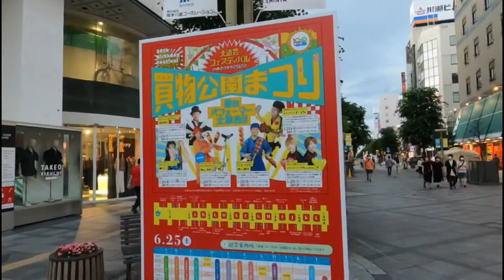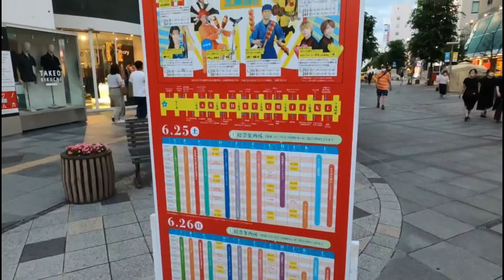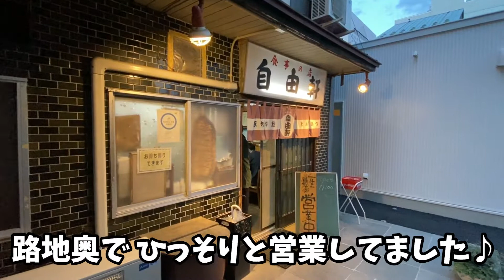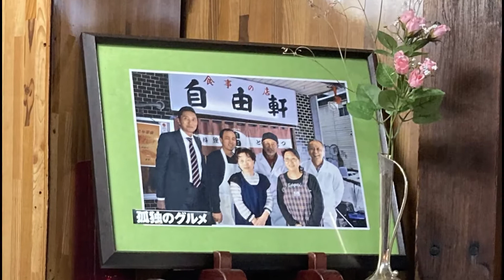【北海道】⑦孤独のグルメ 聖地巡礼【旭川・自由軒】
んちゃ！
旅好き飯好き酒好き夫婦が世界中のうまーーいご飯いっぱい食べたり呑んだりしまくるチャンネルです！

今回の旅は【北海道】！
孤独のグルメで紹介されてて、ずっと行きたかった旭川の名店【自由軒】に行ってきました！

【今回お世話になったお店】

ホテルアマネク旭川